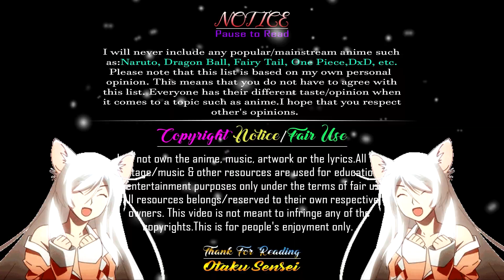Top 10 Anime Where Everyone Knows The MC is Overpowered But He Doesn't Realise Himself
with code [otaku]

▬▬▬▬▬▬▬▬▬▬▬ஜ۩۞۩ஜ▬▬▬▬▬▬▬▬▬▬▬
𝐖ᴇʟᴄᴏᴍᴇ 𝐓ᴏ 𝐎ᴛᴀᴋᴜ 𝐒ᴇɴ𝐬ᴇɪ 𝐂ʜᴀɴɴᴇʟ
▬▬▬▬▬▬▬▬▬▬▬ஜ۩۞۩ஜ▬▬▬▬▬▬▬▬▬▬▬

❤ sᴜᴘᴘᴏʀᴛ ᴛʜᴇ ᴄʜᴀɴɴᴇʟ ❤
❤ ᴘᴀᴛʀᴇᴏɴ ꜱᴜᴘᴘᴏʀᴛᴇʀꜱ ❤
➥ Jason Hample
➥ Bigdave
➥ Sir_Lancelo

❤ ᴄʜᴀɴɴᴇʟ ᴍᴇᴍʙᴇʀꜱ ❤
➥ ŁꭿnČEŁỖt
➥ will pitts

✨ ᴀʙᴏᴜᴛ ᴛʜɪs ᴠɪᴅᴇᴏ ✨
• Thumbnail: Lord Of Vermillion
• Intro/Outro Anime: Kyoukai No Kanata
• Narration By: Dolin

🎧 sᴏɴɢs/ᴍᴜsɪᴄ ᴜsᴇᴅ 🎧
• Outro: LöKii - All On Me (feat. Carly Paige) [Nightcore Verison]

If you are still scrolling clearly you have a lot of Free Time I can't believe you are still reading this But if you are reading this then I guess I have to say something special right? umm, I don't know, Subscribe to Channel And become a Member of Otaku Sensei's Community/Family! I guess and I am out of ideas Please stop reading now ѥ